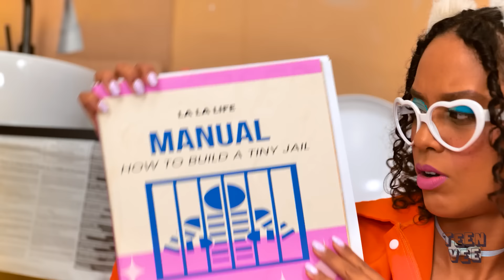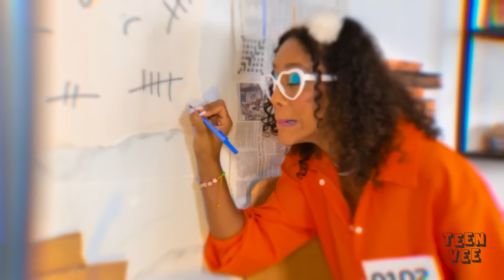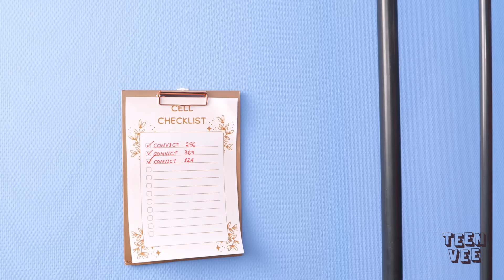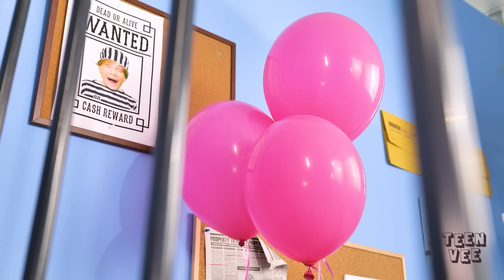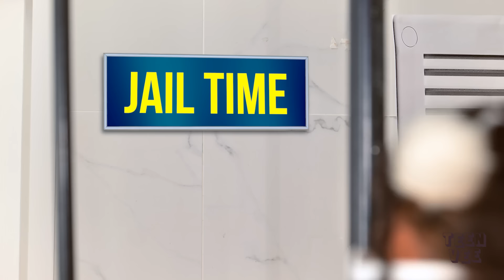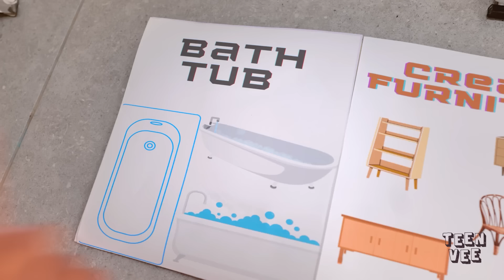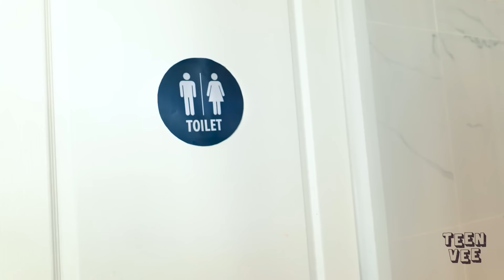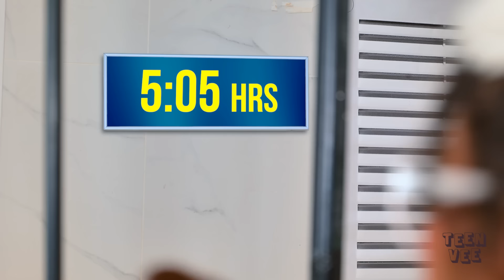I Let Barbie Give Me a CRAZY Makeover! *FUNNY* Transformation Hacks by TeenVee